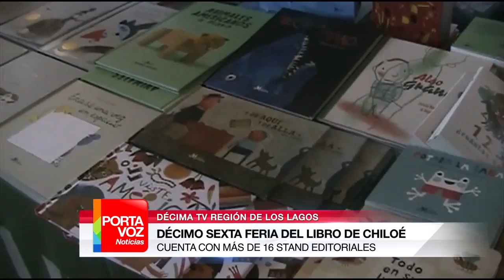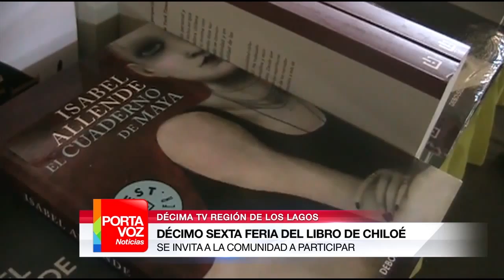Feria del Libro en Chiloé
Un nuevo encuentro de Artes y Literatura se vive en Castro. Hasta este domingo 15 de noviembre estará abierta al público la Feria del Libro de Chiloé. Habrá conciertos, shows de magia, teatro y exposiciones.